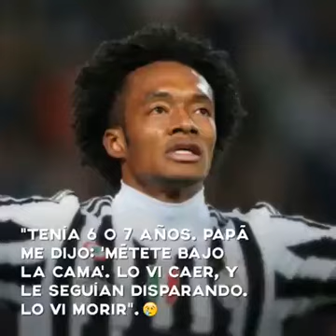VARIOS MAYO 2017(8)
VARIOS MAYO 2017